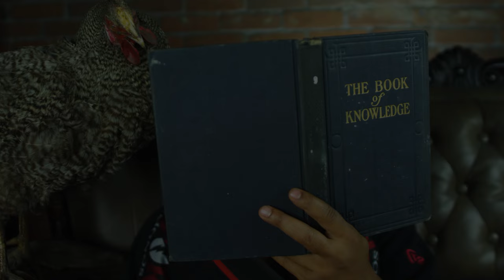Heatch, The Director's Cut - From The Renato Laranja Show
Renato Laranja Show parody of HEAT, starring Kenny Florian and Renato Laranja.  Director, Echo Charles (@echocharles)